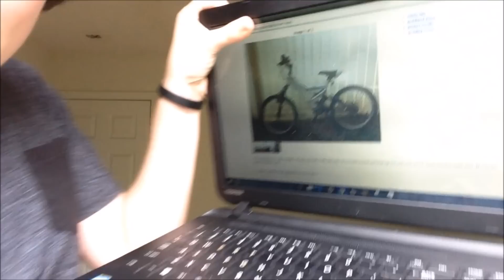KID STEALS MY BIKE AND PUTS IT ON CRAIGSLIST!!!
I found my stolen bike on craigslist and then all hell breaks lose, The Update Video

Is it fake or real?